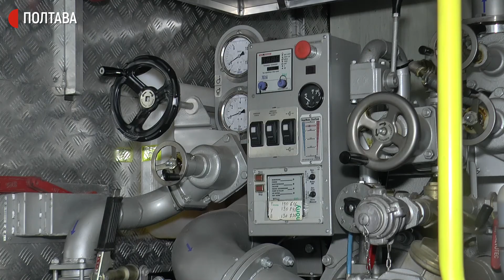Майже чотири сотні рятувальників чергуватиме у новорічну ніч на Полтавщині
Близько 380 рятувальників на Полтавщині будуть чергувати цієї новорічної ночі. Свою зміну вони розпочнуть о восьмій ранку 31-го грудня, а завершать за добу, розповів речник рятувальників області Віталій Шкаревський.